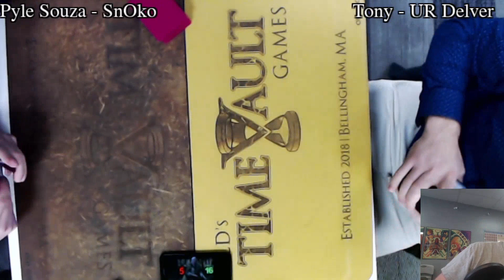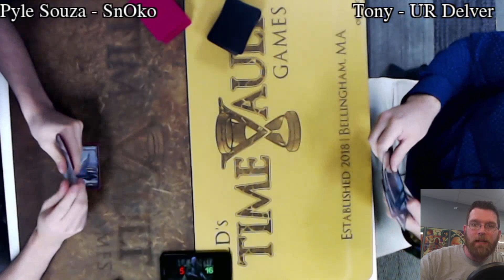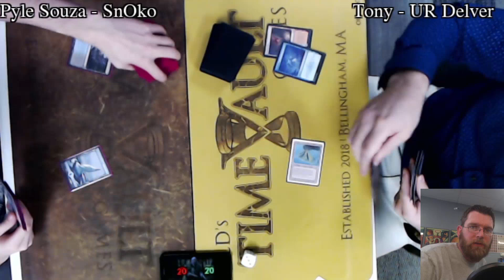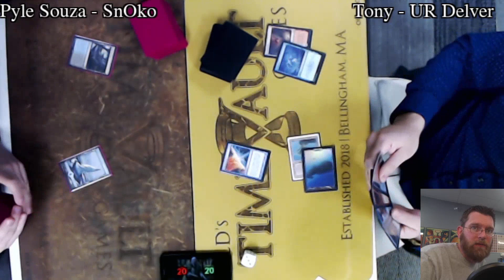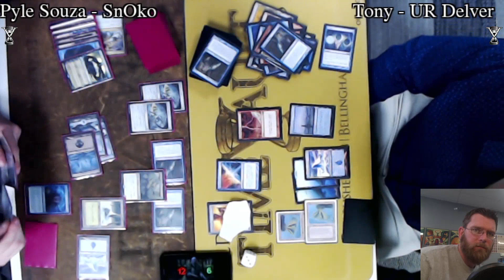SnOko vs UR Delver | Legacy Magic: the Gathering w/Commentary | Fast Effect | ELD's MTG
Fast effect is double speed Magic: The Gathering with commentary from ELD's Time Vault Games!

Filmed live every week - join the fun!

7:00 PM | 4 rounds

Legacy FNM
7:00 PM | 4 Rounds

15 North Main St Suite B-4